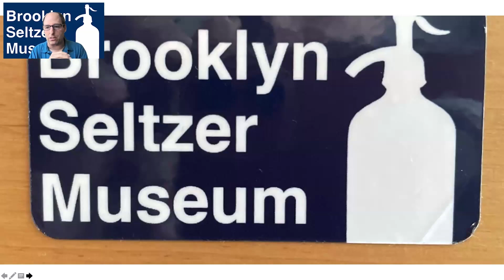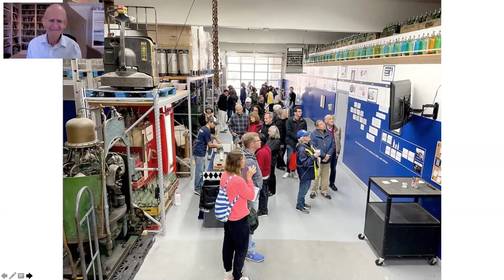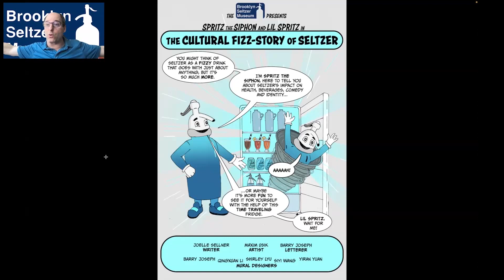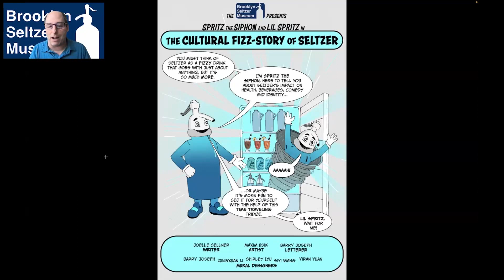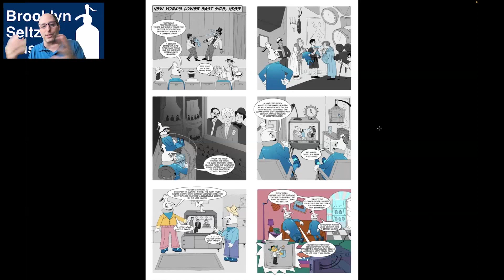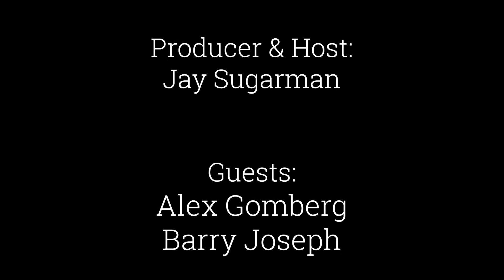Museum Open House - Brooklyn Seltzer Museum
Jay talks with Alex Gomberg and Barry Joseph from the Brooklyn Seltzer Museum, which is located in the active factory of the  Brooklyn Seltzer Boys. Alex is the Vice President of the company and Barry is a digital experience designer and he’s also the author of the very informative and engaging book entitled Seltzertopia: The Extraordinary Story of an Ordinary Drink.  Together they are the co-curators of the Brooklyn Seltzer Museum. During the program, we'll be finding out why and how the museum came about and how it’s grown, developed, and operates today. We'll go on a behind-the-scenes tour and, in the process, come to better understand and appreciate the overall layout and the many opportunities that are available to the general public.